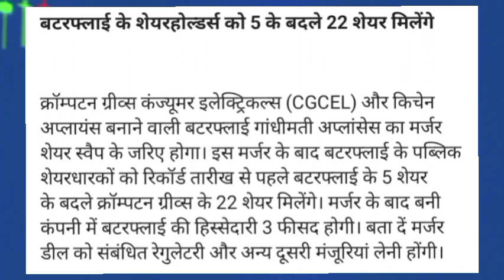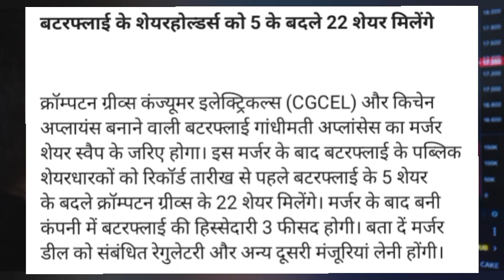Crompton Greaves Consumer share latest news today! Crompton Greaves Consumer share news! CROMPTON